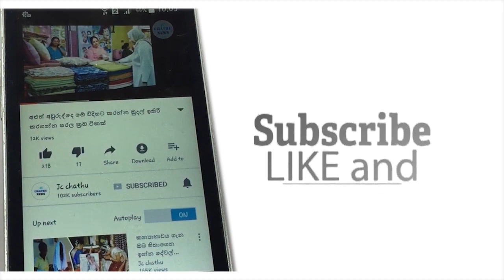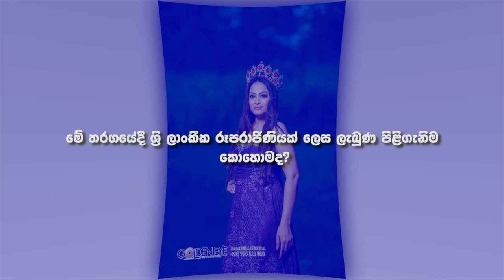මිස් ඇන්ඩ් මිසිස් වියට්නාම් යුරෝප්පා තරගයේ විනිසුරුවරියක් ලෙස කටයුතු කරන රූපරාජිණිය ලෙස තේරි පත්වූ ර